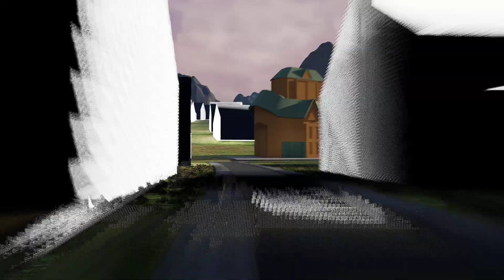Highlights! Stinky- MemedhamsAI